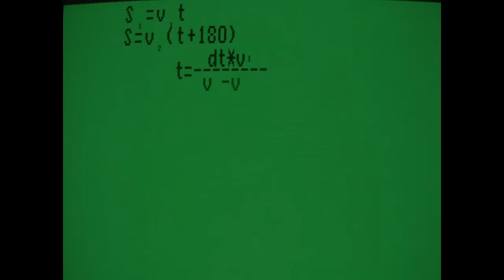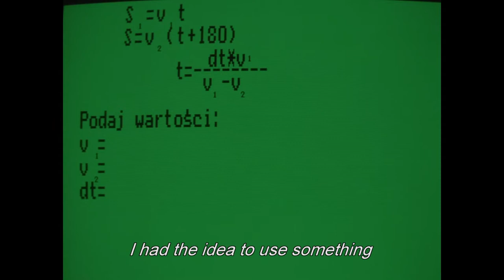Wieslaw Zdort (cinematographer) Working with Krzysztof Kieślowski. (Dekalog Series)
Wieslaw Zdort was born on 27 April 1931 in Warsaw, Mazowieckie, Poland. He was a cinematographer and writer, known for Pokuszenie (1995), Pajeczarki (1993) and Ashes and Diamonds (1958).
Among his most revered films are The Decalogue: One by Krzysztof Kieślowski, The Temptation by Barbara Sass (produced by Agencja Produkcji Filmowej) and Night Train by Jerzy Kawalerowicz (produced by Zespól Filmowy "Kadr"). He also worked on three films by Kazimierz Kutz.

He was awarded best cinematographer for The Temptation by Barbara Sass at the Polish Film Festival in Gdynia in 1995 and together with Kazimierz Kutz he received the Cinematographer-Director Duo Award at the Camerimage International Film Festival of the Art of Cinematography in Łódź.